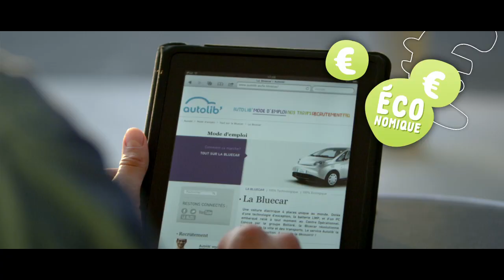Film Autolib' (reveal Bluecar Bolloré)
Clip de lancement de la Bluecar dans sa version pour le service d'auto partage Autolib'.